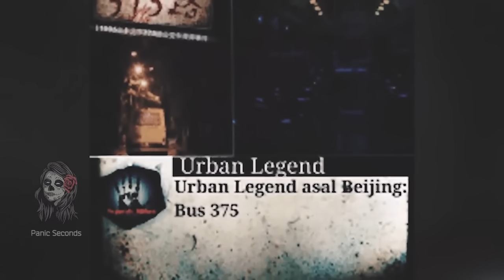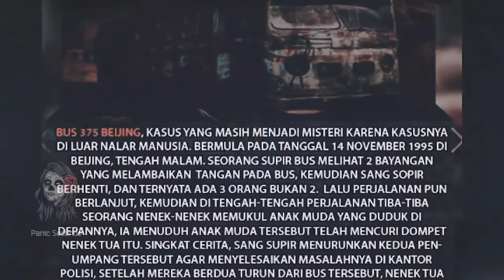படத்தை மிஞ்சும் வெறித்தனமான பேய் கதை ! Ghost Story | Bus 375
Welcome to our Panic Seconds video channel

Here's what you'll find on our channel: Ghost Stories, And Ghost Based Videos.